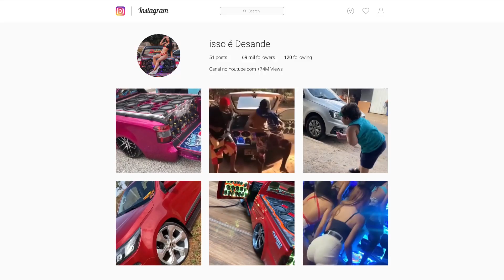VAI DESCE FAZ O MOVIMENTO, DESANDE INTERGALÁTICO · Décio Gomes · DJ SKYPE - EletroFunk